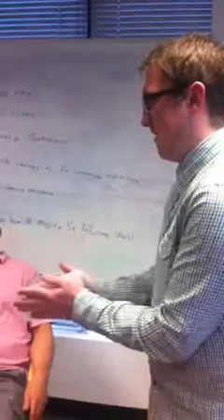Ormers and Gareth get their wax on!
Leg waxing for children in need.